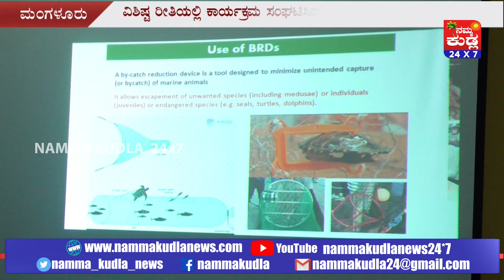ಸಮುದ್ರದಲ್ಲಿ ವಿಭಿನ್ನ ರೀತಿಯಲ್ಲಿ ಆಜಾದಿ ಕಾ ಅಮೃತ ಮಹೋತ್ಸವ..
ಭಾರತ ಸ್ವಾತಂತ್ರ್ಯ ಪಡೆದು 75 ವರ್ಷಗಳನ್ನು ಪೂರೈಸಿದ ಹಿನ್ನೆಲೆಯಲ್ಲಿ ಆಜಾದಿ ಕಾ ಅಮೃತಾ ಮಹೋತ್ಸವ ಕಾರ್ಯಕ್ರಮವನ್ನು ಮಂಗಳೂರಿನಲ್ಲಿ ಆಯೋಜಿಸಲಾಗಿತ್ತು. ಕೇಂದ್ರ ಸರ್ಕಾರದ ಅಧೀನದ ಸಾಗರ ಉತ್ಪನ್ನಗಳ ರಫ್ತು ಅಭಿವೃದ್ಧಿ ಪ್ರಾಧಿಕಾರದ ನೇತೃತ್ವದಲ್ಲಿ ಟ್ರಾಲ್ ಮತ್ತು ಪರ್ಸೀನ್ ಬೋಟ್ ಗಳ ಸಂಘಟನೆಗಳ ಸಹಯೋಗದೊಂದಿಗೆ ಈ ಕಾರ್ಯಕ್ರಮವನ್ನು ವಿಶಿಷ್ಟ ರೀತಿಯಲ್ಲಿ ಆಚರಿಸಲಾಯಿತು. ಮೀನುಗಾರಿಕಾ ಇಲಾಖೆಯ ಜಂಟಿ ನಿರ್ದೇಶಕರಾದ ಹರೀಶ್ ಕುಮಾರ್ ಅವರು ಕಾರ್ಯಕ್ರಮವನ್ನು ಉದ್ಘಾಟಿಸಿದರು. ಸಾಗರ ಉತ್ಪನ್ನಗಳ ರಫ್ತು ಅಭಿವೃದ್ಧಿ ಪ್ರಾಧಿಕಾರದ ಸಹ ನಿರ್ದೇಶಕರಾದ ಡಾ. ವಿಷ್ಣುಮಯ್ಯ, ಟ್ರಾಲ್ ಬೋಟ್ ಅಸೋಸಿಯೇಷನ್ ಅಧ್ಯಕ್ಷ ನಿತಿನ್ ಕುಮಾರ್, ಪರ್ಷಿಯನ್ ಬೋಟ್ ಸಂಘಟದ ಅಧ್ಯಕ್ಷ ಶಶಿ ಕುಮಾರ್, ಮೀನುಗಾರ ಮುಖಂಡರುಗಳಾದ ಮೋಹನ್ ಬೆಂಗ್ರೆ ಹಾಗೂ ಮಿನುಗಾರರು ಪಾಲ್ಗೊಂಡಿದ್ದರು. ಇದೇ ಸಂದರ್ಭ ಸುಸ್ಥಿರ ಭವಿಷ್ಯಕ್ಕಾಗಿ  ಜವಾಬ್ದಾರಿಯುತ ಮೀನುಗಾರಿಕೆ ಕುರಿತ ವಿಚಾರ ಗೋಷ್ಟಿ ಬಳಿಕ ಯಕ್ಷಗಾನ ಕಾರ್ಯಕ್ರಮಗಳನ್ನು ಆಯೋಜಿಸಲಾಗಿತ್ತು.